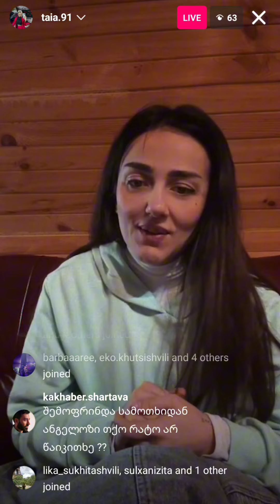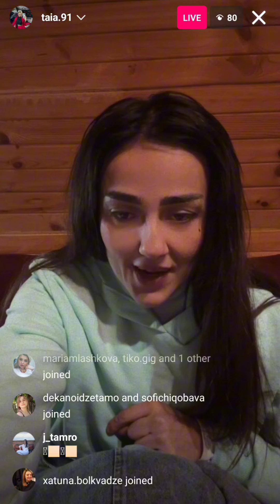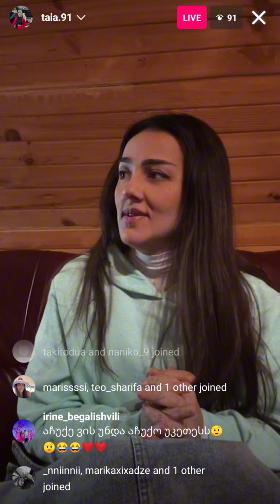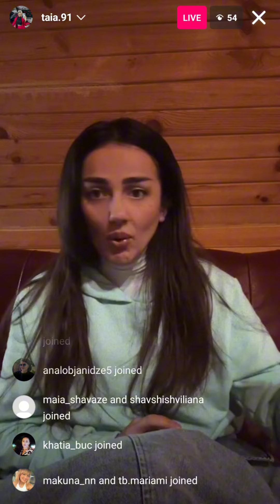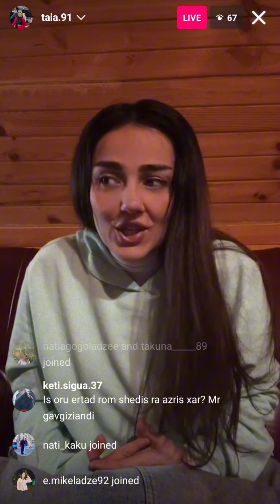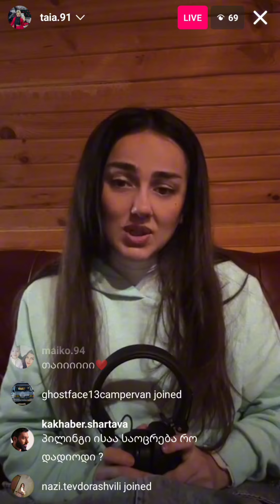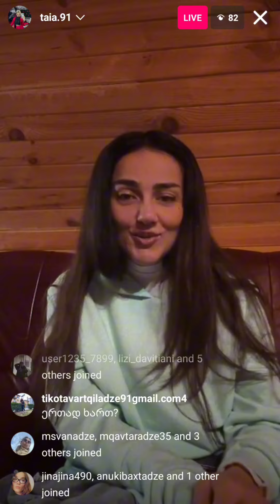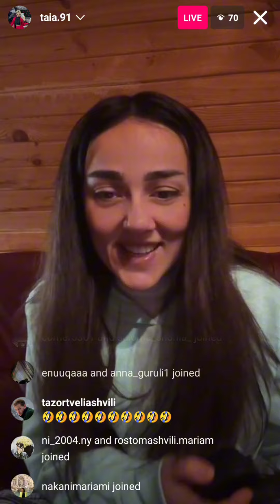თაია - Instagram ლაივი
Prime House - პრაიმ ჰაუსი
პრაიმჰაუსი live
პრაიმჰაუსი ამ მომენტში
პრაიმჰაუსი 3
პრაიმჰაუსი 3 სეზონი
პრაიმჰაუსი ლაივი
პრაიმჰაუსი +
პრაიმჰაუსი მეოთხე სეზონი
prime house live
prime house +